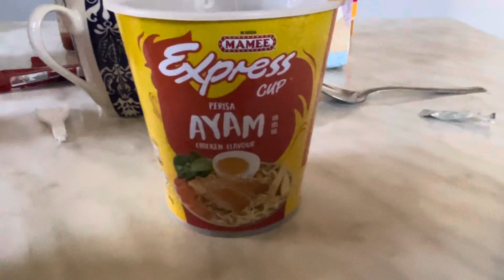A Malay morning favorite for westerners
A Malay morning favorite for westerners.   Mamee Express Cup - Chicken…uh… flavor.